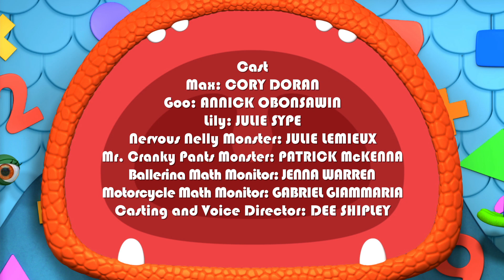Monsters | Best Best Monsters Ever | Learn Math for Kids | Cartoons for Kids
Monstrous romance is in the air as Nervous Nelly Monster calls the Squad to ask for help on her wedding day! First, she needs more stinkweed in her bouquets….but more stinkweed makes it look like she has MORE bouquets! A Math Monitor shows them that things stay the same number even if they get bigger. Then the groom’s rings appear to have increased in size, but again the Math Monitor shows them the correct way of looking at number versus size. I now pronounce you….monster and monster!